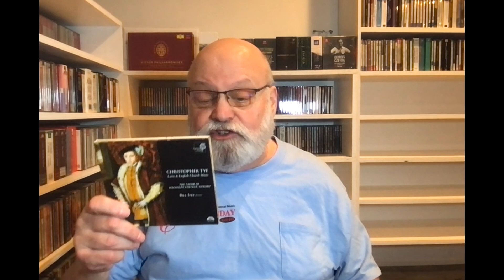Upshaw, Ullmann, Uccellini, Tye (Random Reviews From the Overflow Room)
Dawn Upshaw recitals, Nazi concentration camp victim Victor Ullmann's orchestral music, gems of the early Italian baroque, and English Renaissance polyphony feature in this colorfully diverse grab-bag of discs from the Overflow Room!